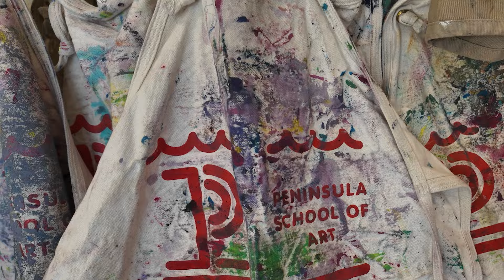Episode 168 | Peninsula School of Art's New Executive Director | DOOR COUNTY GIRL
This has been a big week at the Peninsula School of Art (PenArt) in Fish Creek! The revered nonprofit is about to complete its 18th annual hosting of the Door County Plein Air Festival...the second such event for the organization's relatively new executive director, Adam Erickson, who started at PenArt in May 2023. Find out more about the School and its mission from our walk-through interview with Adam last week, on a beautiful Door County summer's day!

You can find out more about our family business